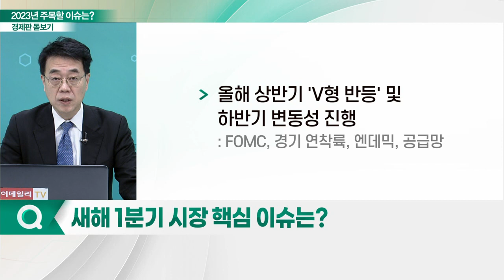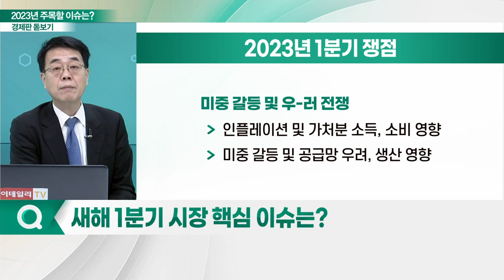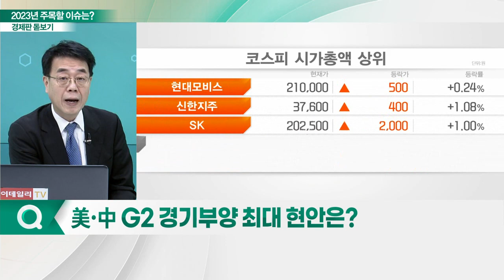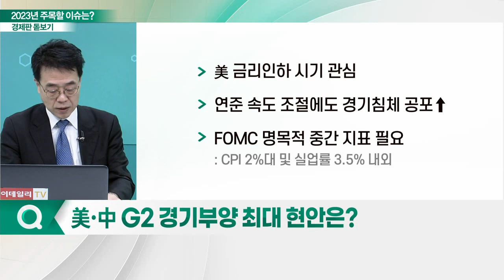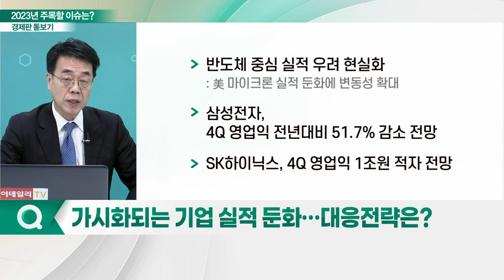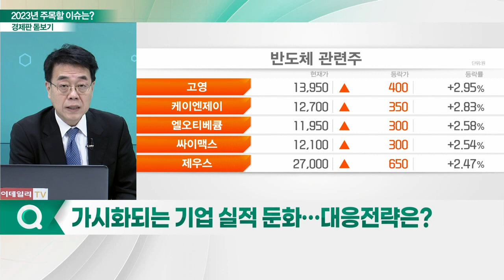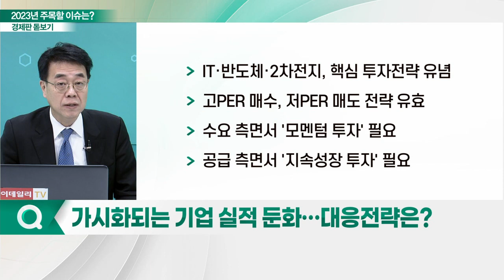2023년 주목할 이슈와 경제 이벤트는?_경제판 돋보기 (20221228)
Q. 새해 1분기 시장 핵심 이슈는?
Q. 美·中 G2 경기부양 최대 현안은?
Q. 가시화되는 기업 실적 둔화… 대응전략은?
Q. 새해 증시 포트폴리오 구성 전략은?